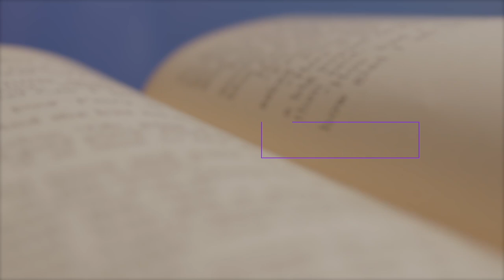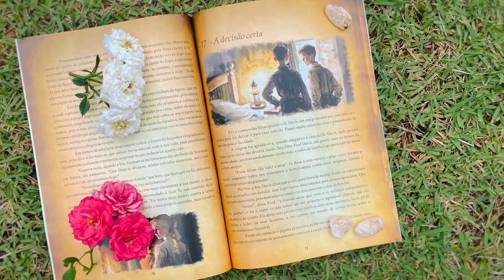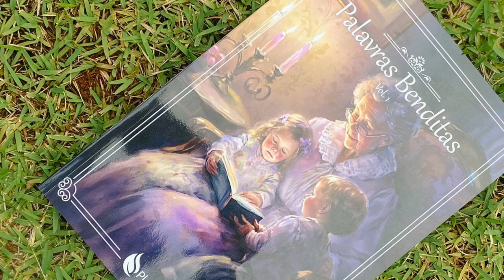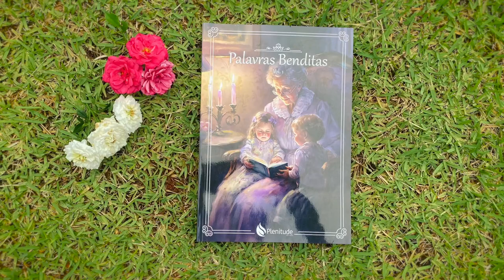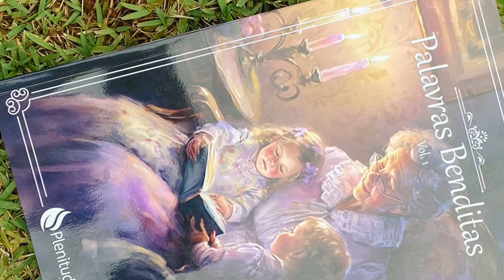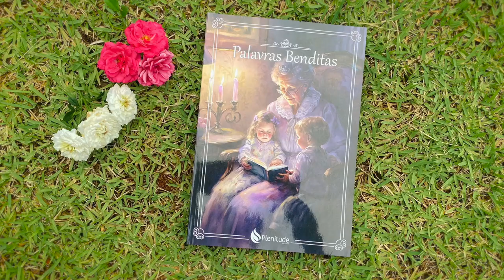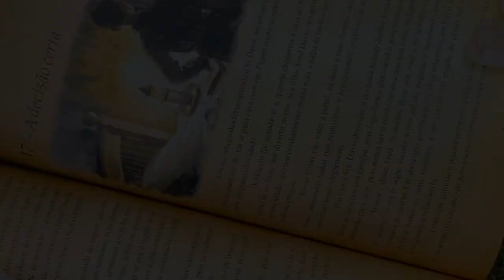Palavras Benditas, Vol. 1 - Audiolivro - Capítulo 17 - A Decisão Certa